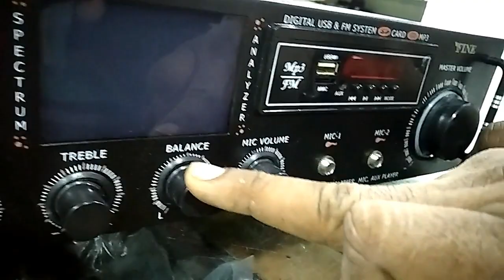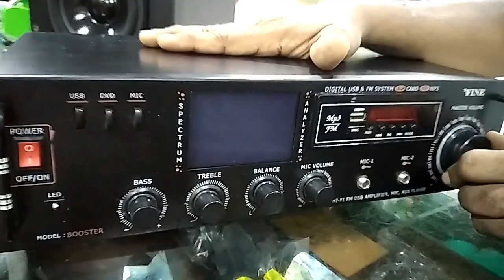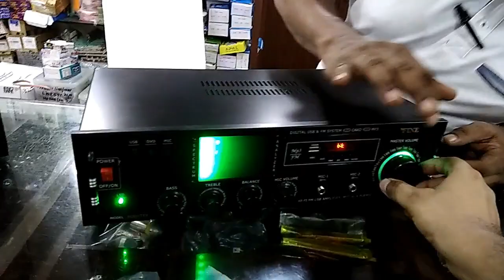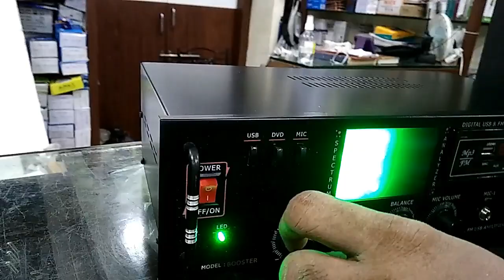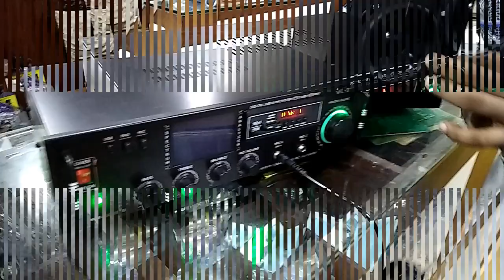Cheap & Best II Ready to Use II 60w+60w Stereo Amplifier II Sound Test